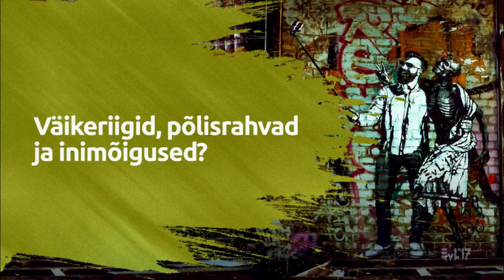Small States, Indigenous Peoples and Human Rights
III panel "Small States, Indigenous Peoples and Human Rights" at the Annual Conference of Human Rights 2017 in Tallinn, Estonia.
Panellists: President Kersti Kaljulaid, Chandra Roy-Henriksen, Julian Burger, Jonathan Cristol, Kristina Miskowiak Beckvard and moderator Heiko Pääbo